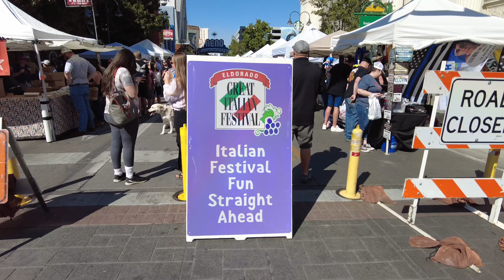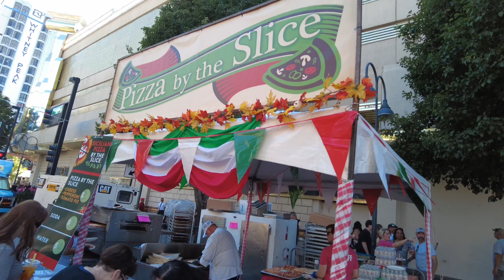ITALY COMES TO RENO NEVADA | ITALIAN FESTIVAL | GRAPE STOMPING | 4K 60fps🎧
Join us as we visit The Row's Great Italian Festival in Reno Nevada

00:00 - Preview
01:00 - Start of Great Italian Festival Walk
09:40 - Grape Stomping Contest
15:48 - Grapes after Stomping
39:56 - Dancing Gondoliers